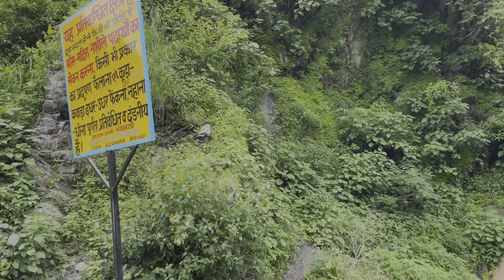Aaj police ne pakad liya ll manu bisht vlogs ll ll#trending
Follow me in Insta I'd Manu Bisht

Hit like.

My instagram id - I'm on Instagram as manu_bisht_. Install the app to follow my photos and videos.

My video attractive
manu vlog
Vloging i phone 12

Musician: FL-China xq

Musician: Aquapanks

Lots of ❤️